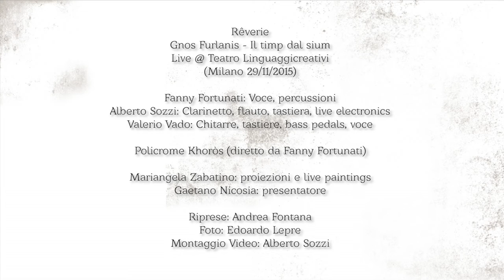Rêverie - Presentazione Gnos Furlanis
Rêverie
Gnos Furlanis - Il timp dal sium
Live @ Teatro Linguaggicreativi
(Milano 29/11/2015)

Fanny Fortunati: Voce, percussioni
Alberto Sozzi: Clarinetto, flauto, tastiera, live electronics
Valerio Vado: Chitarre, tastiere, bass pedals, voce

Policrome Khoròs (diretto da Fanny Fortunati)

Mariangela Zabatino: proiezioni e live paintings
Gaetano Nicosia: presentatore

Riprese: Andrea Fontana
Foto: Edoardo Lepre
Montaggio Video: Alberto Sozzi